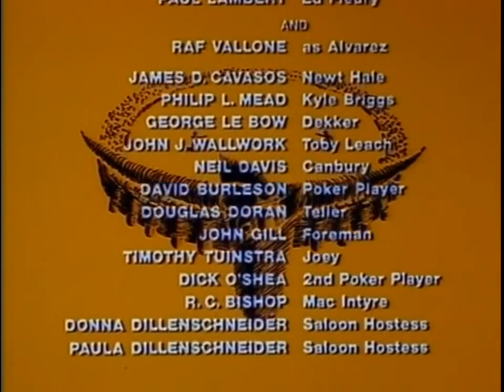Фильм-вестерн "Дуэль",1971 год.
Фильм-вестерн